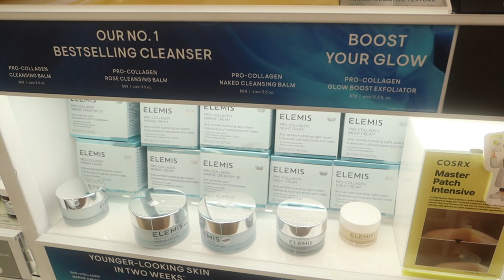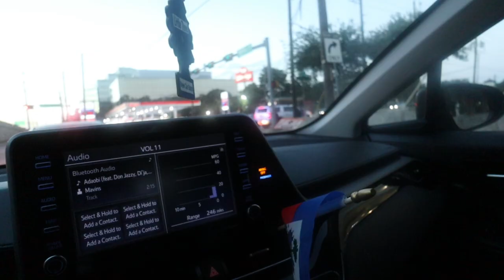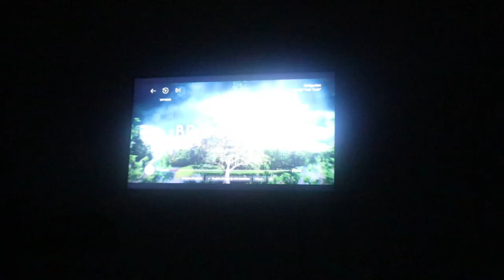MINI VLOG: AM I READY TO DATE?..........NEW SKINCARE!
Hey cousins!

Welcome back to another video! Let's discuss dating and skincare!